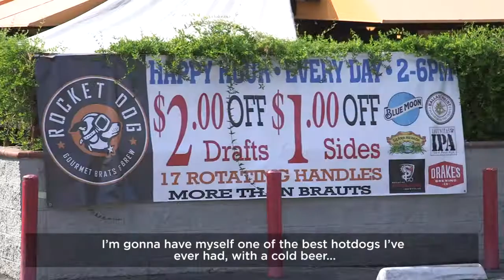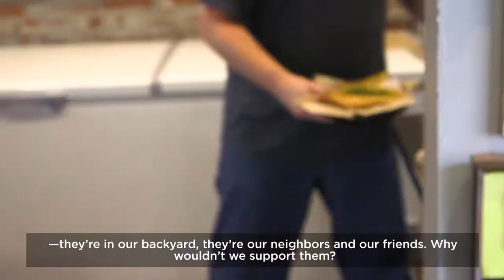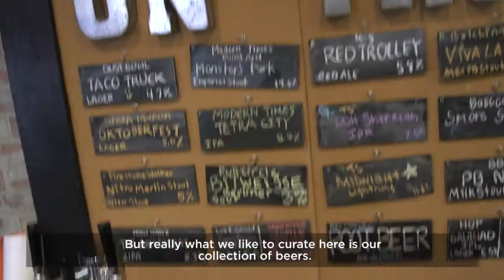Fresno Flavor: Rocket Dog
Fresno Flavor is the video series that introduces you to all the cool food spots in the 559. In this episode, join host Jason Farris as he checks out Rocket Dog Gourmet Brats & Brew in Fresno.